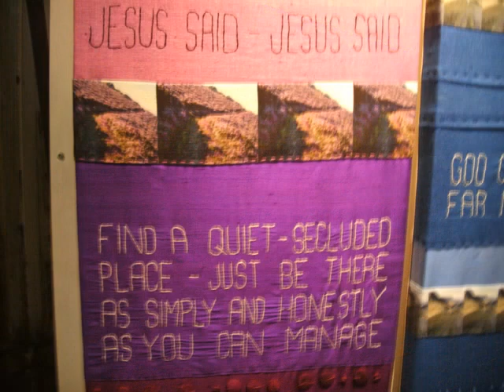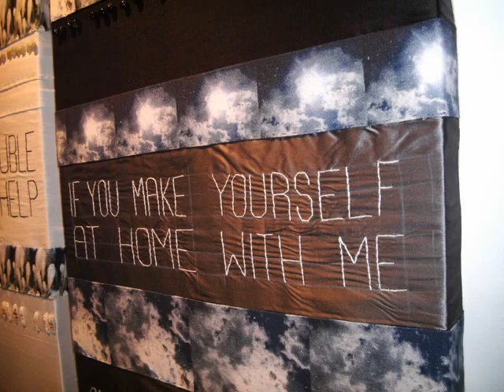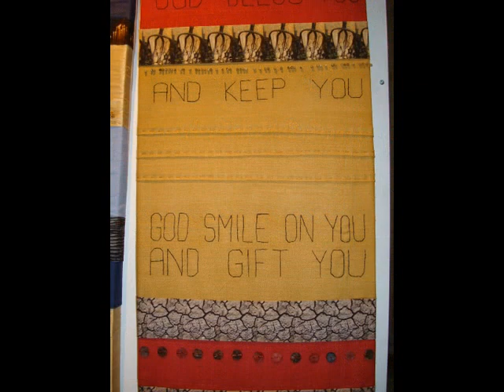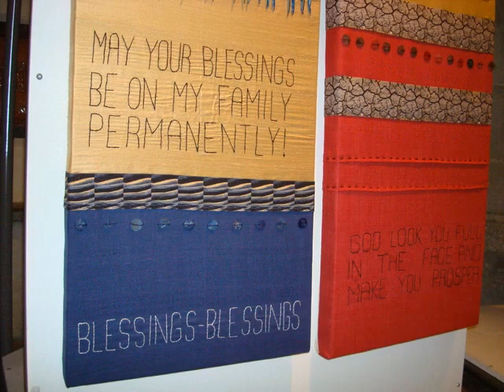Cathedral Exhibition: Prayer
This is one of the ten Cathedral Exhibitions commissioned by the Deo Gloria Trust. For more information please visit the Cathedral Exhibition